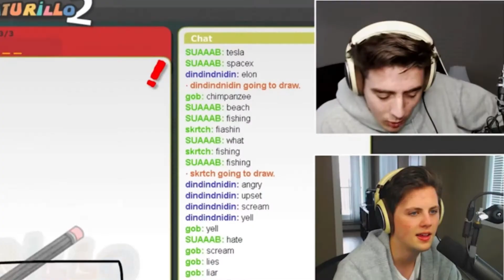Denis, Corl and Alex music video 2 Airplanes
Music in this video is Airplanes By B.O.B ft. Hayley Williams

All clips in this video are owned by Denisdaily, Corlhorl, Alex, The Pals Channel and Bandi!